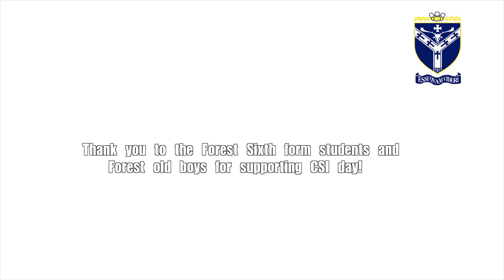Forest CSI Day 2 VF